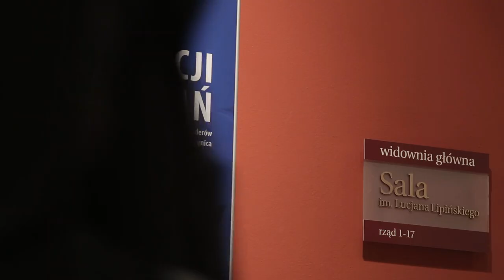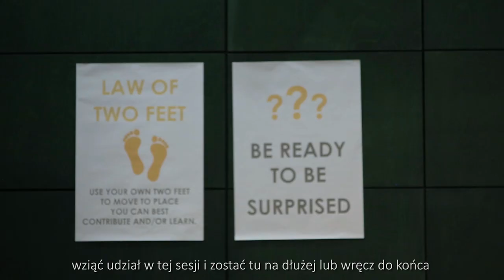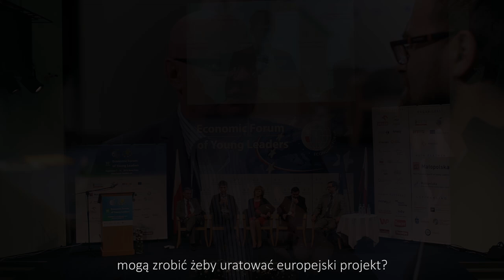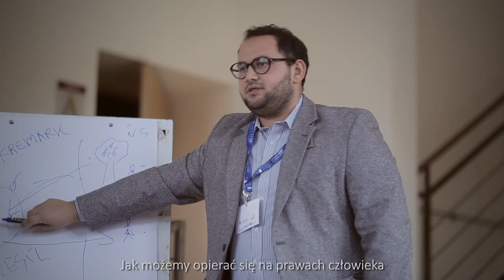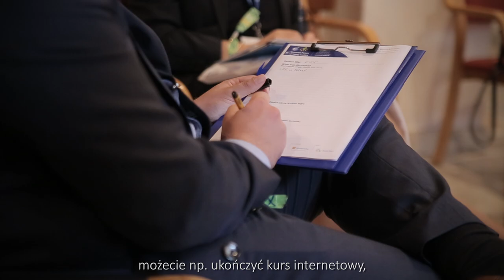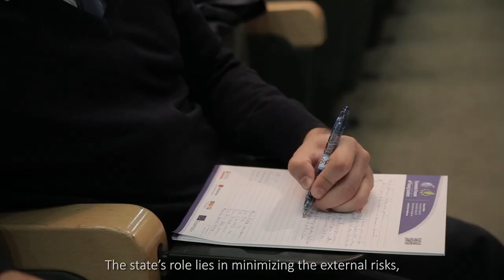10th Economic Forum of Young Leaders in Poland - official video report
Dialogue is the only way to solve the problems we are facing. I believe that there is not enough of it in our contemporary world. And the lack of the ability to engage in a dialogue and to reach a consensus and common conclusions. This is the right moment to maintain integration. I don’t think that there has ever been a better generation that could do it in a natural way.

Economic growth. What is it? What are the drivers here in Poland? Why Poland is more successful?
It’s definitely about the determination and energy of Poles, their enthusiasm for work, their willingness to prove that “we can do it”. Somebody once said that success simply lies in the limit of committed mistakes.

Economic Forum of Young Leaders is the biggest international meeting of leaders of the young generation where the economic and social issues are tackled. The participants have the chance to discuss with the representatives of economic, social and political life in order to work out innovative ideas.

Video production for the European Meeting Centre - Nowy Staw Foundation.